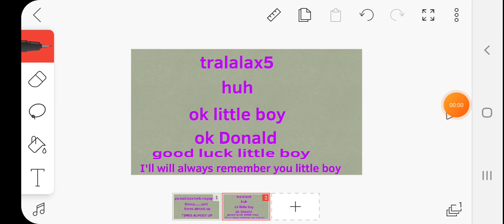Goofy lines for josh plush productions